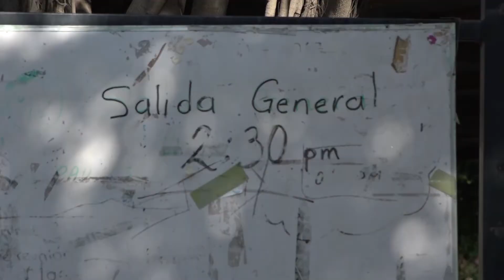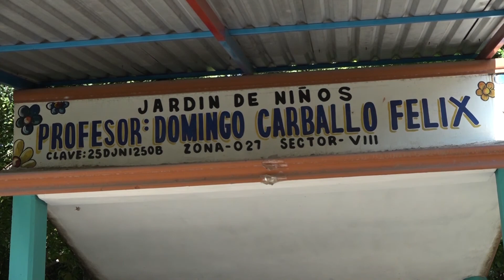Escuelas en el abandono ante la pandemia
MNCuliacán MNMazatlán Escuelas La maleza seca y la basura son los únicos que no se han podido retirar de los patios de las escuelas.